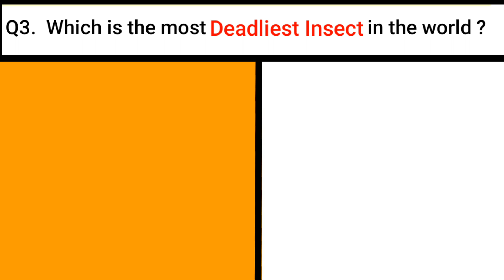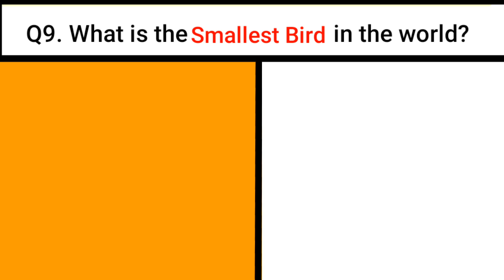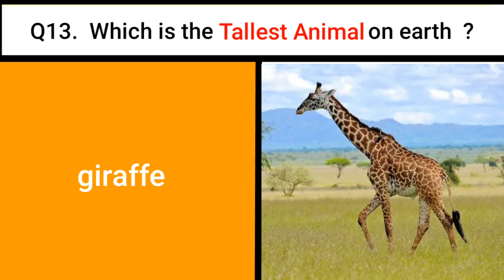Animal Superlatives GK | Fastest, Slowest, Largest, Smallest & Longest Animals in the World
Animal superlatives GK
GK
Animals GK
GK in English
GK on animals
GK for kids
Superlatives GK on animals

Hi All! Welcome to Fun learner Channel.
Fun learner provides you educational videos, general knowledge, puzzle, interesting facts based videos.

The smallest bird alive is the - Hummingbird
The fastest land animal is the - Cheetah
The largest land animal is the - African bush elephant
The tallest living animal is the - Giraffe
The largest snake - Green Anaconda